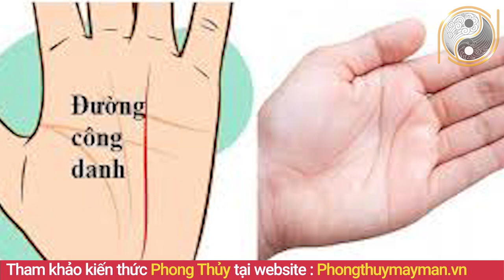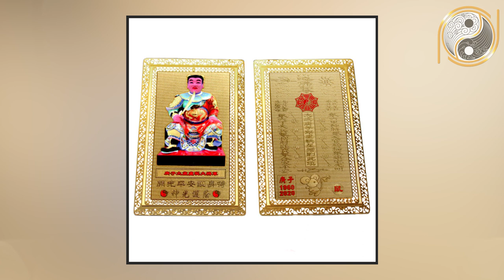Tướng Người NGHÈO KIẾT XÁC Bảo Sao Làm Mãi Không Giàu Cả Đời Không Ngóc Đầu Lên Được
01. Linh phù giải hạn
02. Hồ lô hóa giải Ngũ Hoàng
03. Mai Hoa Phú Quý
04. Gương bát quái tinh cầu
05. Kim bài thái tuế 2023
06. Vòng tam hợp Dần Ngọ Tuất
07. Vòng tam hợp Thân Tý Thìn
08. Vòng tam hợp Hợi Mão Mùi
09. Vòng Tam Hợp Tỵ Dậu Sửu
10. Bát bảo tâm kinh
11. Minh Quang pháp bảo cầu
12. Minh Quang pháp bảo lục giác
13. Tỳ Hưu Lộc Tài (Đồng)
14. Tỳ Hưu Khai Vận ( Bạch Ngọc)
15. Bách Niên Tụ Tài ( tụ tài lộc)
16. Song long ngọc ấn ( ấn thăng quan)
17. Kim bài ngũ Lộ Thần Tài
18. Hồ lô bình an ( treo xe)
19. Móc khóa văn xương
20. Ống bút văn xương gỗ đào
21. Bút văn xương gỗ đào
22. Bút văn xương gỗ đào nhỏ
23. Hoa mai kim tiền ( mạ vàng )
24. Các vật phẩm phong thủy khác Nội dung: Tướng Người NGHÈO KIẾT XÁC Bảo Sao Làm Mãi Không Giàu Cả Đời Không Ngóc Đầu Lên Được